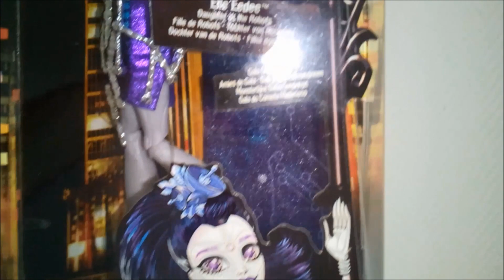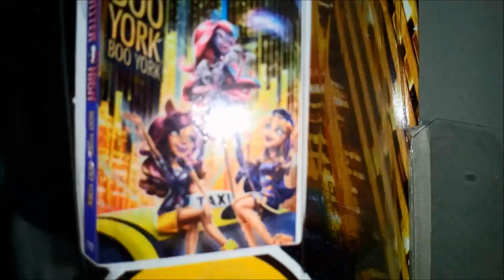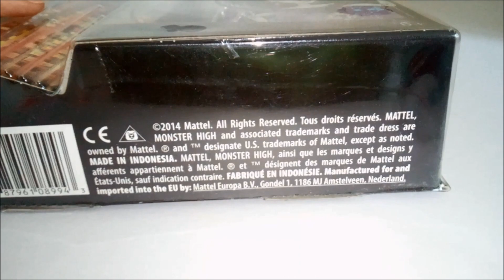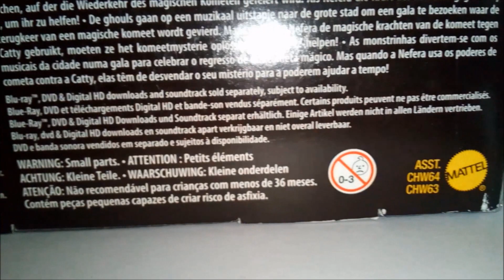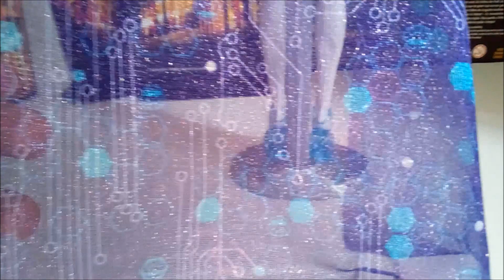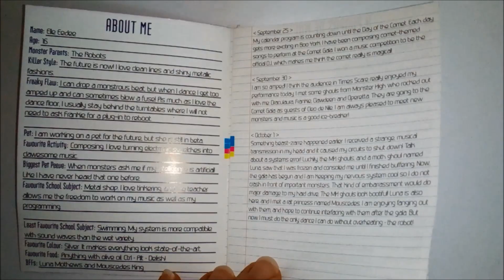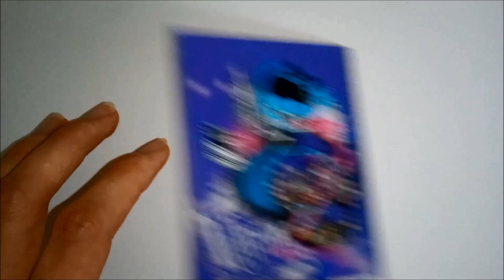[DOLL REVIEW] Monster High: Boo York Boo York - Elle Eedee Gala Ghoulfriends/Amies de Gala (FR)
Découvrez la review de la poupée Elle Eedee Gala Ghoulfriends / Amies de Gala issue du film "Monster High - Boo York Boo York" réalisée par Mattel!